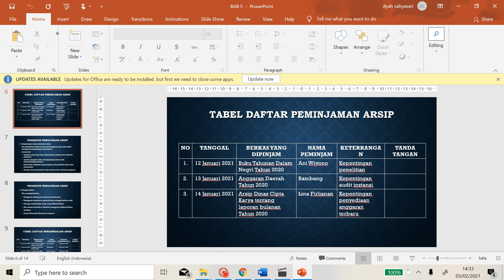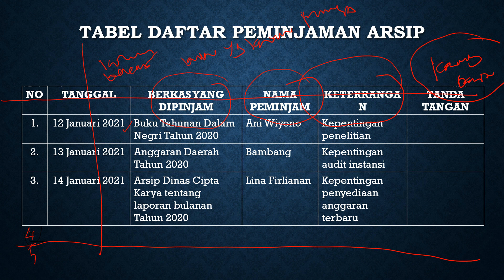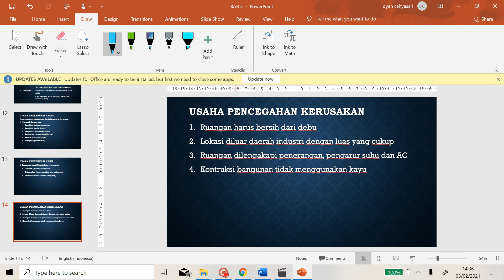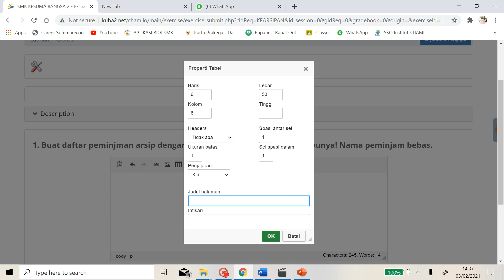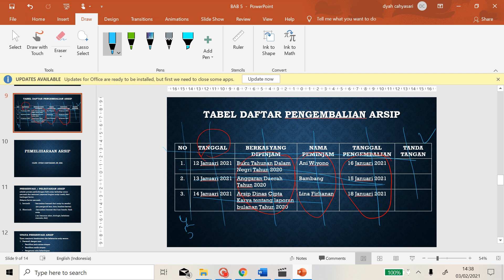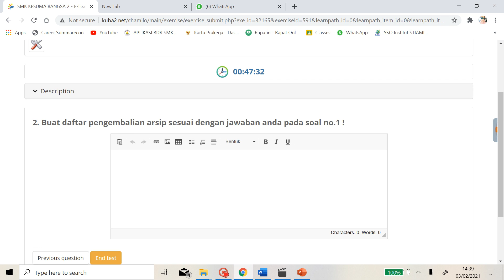PETUNJUK MENEGRJAKAN QUIZ 2